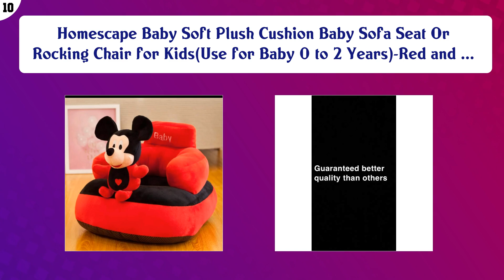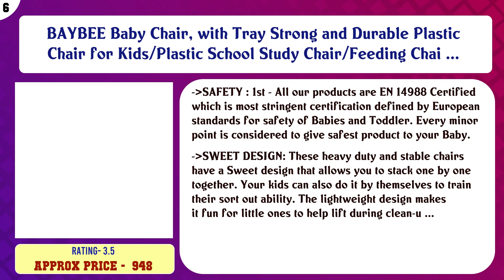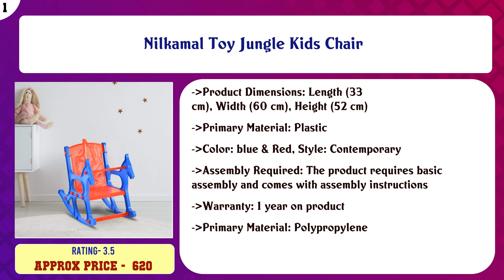Top 10 Kids Chairs to buy in India 2021 | Price & Review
Top 10 Kids Chairs to buy in India

Find the links below to buy these products:

List of top Kids Chairs:
Homescape Baby Soft Plush Cushion Baby Sofa Seat Or Rocking Chair for Kids(Use for Baby 0 to 2 Years)-Red and ...

NILKAMAL EEEZY Kids Strong and Durable Kids Plastic Chair (Eeezy Gem Pink)

BAYBEE Small Portable Soft Cushion Plastic Chair for Kids Upto 30 Kg (Pink)

SANA Cotton Baby Support Sitting Cushion Chair (Pink)

BAYBEE Baby Chair, with Tray Strong and Durable Plastic Chair for Kids/Plastic School Study Chair/Feeding Chai ...

Sunbaby Magic Bear Face Chair Strong & Durable Plastic Best for School Study, Portable Activity Chair for Chil ...

Nilkamal Toy Rocker Kids Chair

Baybee Chair Strong & Durable Plastic Baby Chair for Kids Home School Study, Portable Activity Chair for Child ...

Baybee Pop N Up Strong Durable Baby Chair - Blue

Nilkamal Toy Jungle Kids Chair

Content of this Video:
10 best products to buy Kids Chairs India

Top rated Kids Chairs in India